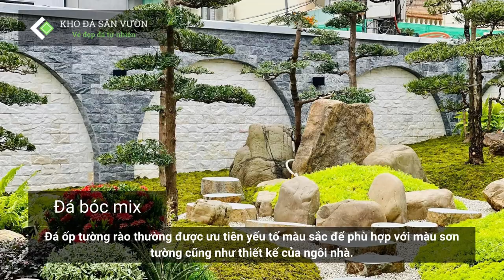29+ Mẫu Đá Ốp Tường Rào Tuyệt Đẹp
KHO ĐÁ SÂN VƯỜN HÀ NỘI
Kho Đá Sân Vườn
► LH tư vấn mua hàng: 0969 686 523
► Kho Hà Nội: 266 Đường Thanh Hà Cienco5, Cự Khê, Thanh Oai, Hà Nội
► Kho Hà Nam: Km52 Tiên Tân - Phủ Lý - Hà Nam
► Kho Nghệ An: Bến xe Vinh Mới - Nghi Kim - Nghệ An
► Kho Sài Gòn: Nguyễn Ảnh Thủ - Hóc Môn - TP.HCM